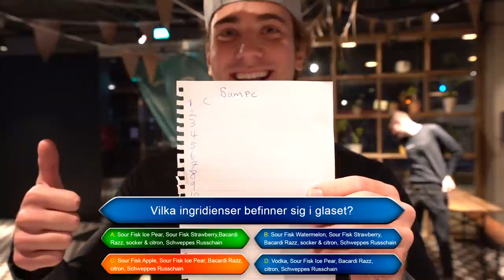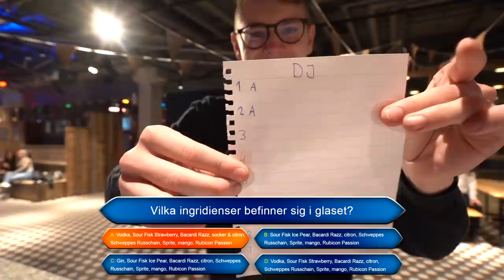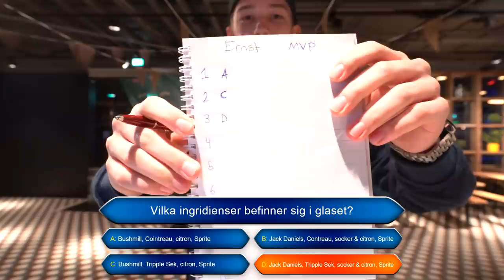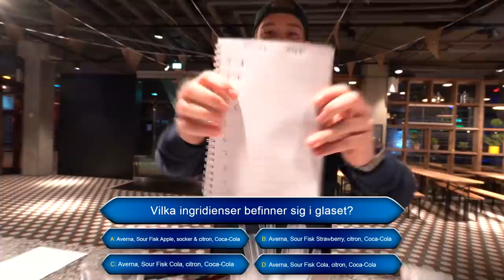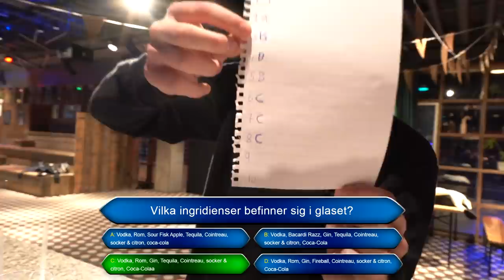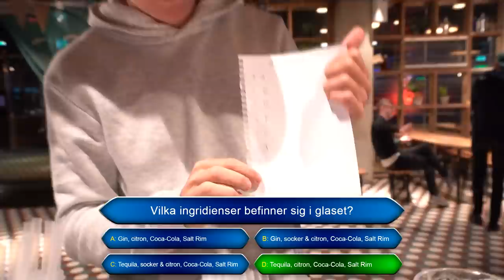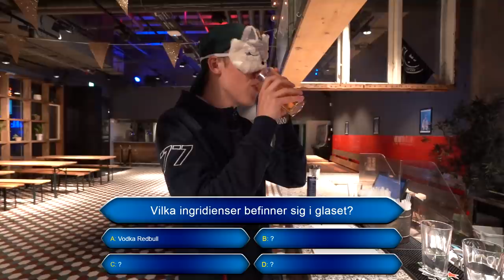GISSA RÄTT DRINK OCH VINN 10.000 KR!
GISSA DRINKEN!
Vi kör en tävling som går ut på att gissa drinkens innehåll på 10 olika drinkar, den som får flest rätt vinner 10.000kr.

Location Colosseum nattklubb